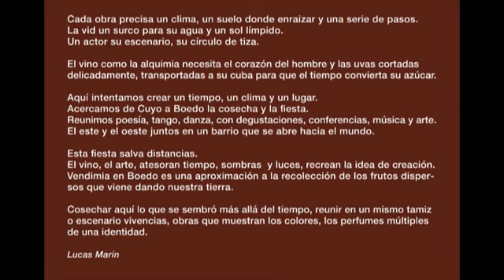vendimia 2011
Pan y Arte propone el ciclo vendimia en boedo.
El festejo contará con actividades artísticas, teoría e historia relacionadas al vino y degustaciones de diferentes bodegas. Tomando como punto de partida el momento de la cosecha, la idea de lo cíclico en el proceso de gestación del vino y todo lo que implica la vendimia, se realizarán performances, se expondrán fotografías, se intervendrá el edificio, se leerán poemas, habrá música, teatro, tango y danza.
También se realizará un recorrido por los aspectos técnicos e históricos en lo que respecta a la vitivinicultura, vinculado con diferentes conferencias de enología y aspectos culturales, mitológicos y artísticos.
En este ciclo participarán artistas de diferentes áreas, enólogos, representantes de diferentes bodegas y teóricos.

Llevaremos a cabo este festejo de la vendimia generando un recorrido por los diferentes espacios de Pan y Arte: el amplio salón gastronómico, la sala teatral, la terraza, el espacio de exposiciones, la vereda.
A través de este paseo por el mundo del vino y con el arte como herramienta nos proponemos indagar en diferentes capas de nuestra identidad.

Pan y Arte se encuentra en Boedo 880, una calle y un barrio que supo reunir a poetas y artistas generando un importante movimiento cultural en los años 20 y 30 con teatros, peñas culturales, cafés y editoriales dando lugar a la creación de uno de los productos culturales más significativos: el tango.

Hoy Boedo proyecta parte de esa historia y genera nuevos planteos artísticos y culturales.
Este ciclo genera un vínculo entre Mendoza (nuestro lugar de origen) y Buenos Aires con proyección internacional, asentando el proyecto en un barrio que es el nuevo circuito turistico.

Con vendimia en boedo proponemos una celebración donde se encuentren diversas áreas que están implícitas en la historia y el presente del vino. Un festejo donde el arte se deguste a la par del vino remontándonos a la antigua alegría de sentirnos parte de un todo.